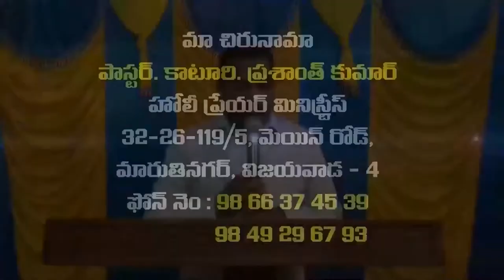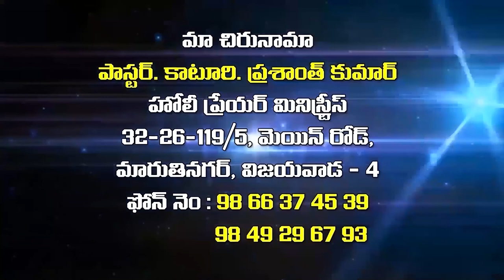prasanth garu 12 5 22